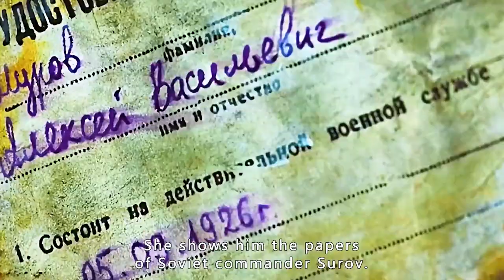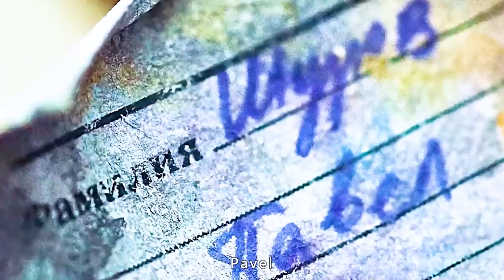The Main Character Travels to a World War Ii Battlefield Where Artillery Fire Is Raging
The film name---"Rubezh"

Director
Dmitriy Tyurin
Writer
Aleksandr Shevtsov
Stars
Pavel Priluchnyy，Stanislav Duzhnikov，Sergey Chirkov

Storyline
Michael's perfect life changes dramatically when he discovers a portal which allows him to travel in time. He travels back to the World War II to go through the quest of time and find his one and only beloved.